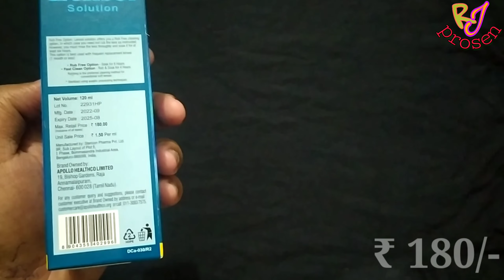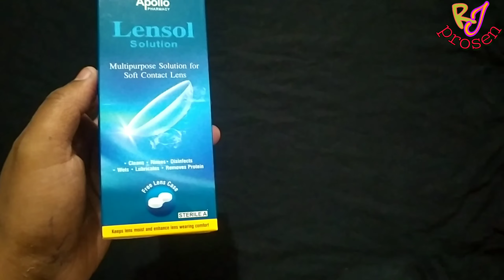Lensol Solution || Best Lens solution | Apollo Lensol Solution | Home remedies। RJ Prosen। medicine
নমস্কার বন্ধুরা

আমি আজ আপনাদের বলবো Apollo_lensol_solution ব্যবহার জানতে ভিডিও টা দেখুন শেষ পর্যন্তও ভালো লাগে লাইক ,কমেন্ট, শেয়ার করুন

                         ধন্যবাদ
                   প্রসেন জিৎ রায়